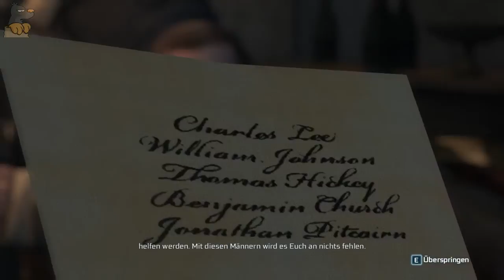Assassins Creed 3 LP01 Das Attentat